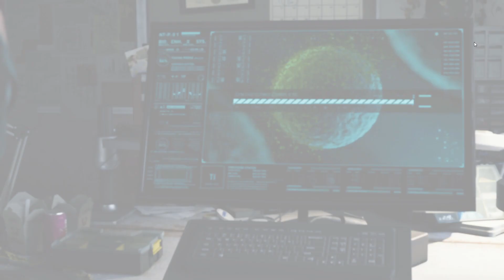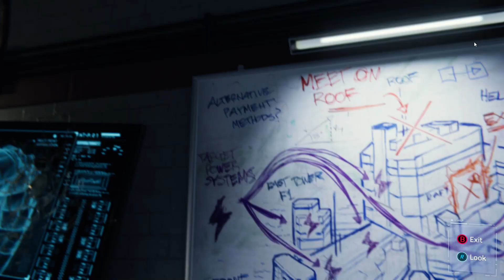Marvel's Spider Man Remastered Amazing Spider-Man Got Poison By Scorpion Game Play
Amazing Spider-Man Making A Antidote From Scorpion Venom He Got Poison From Stinging Amazing Spider-Man Game Play